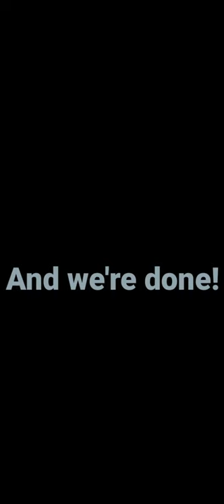Wolverine (Comic book version) Speed Drawing! | Marvel's Wolverine drawing!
So, here's another drawing, this time of Wolverine from the Marvel Multiverse! If you liked it, please give the video a thumbs up and share it as much as possible!

Song
Feel Good
Artist
Syn Cole
Album
Feel Good
AEI (on behalf of NCS); CMRRA, Featherstone Music (publishing), LatinAutor - SonyATV, UNIAO BRASILEIRA DE EDITORAS DE MUSICA - UBEM, LatinAutor - UMPG, LatinAutor, Warner Chappell, Abramus Digital, ASCAP, Sony ATV Publishing, and 22 Music Rights Societies